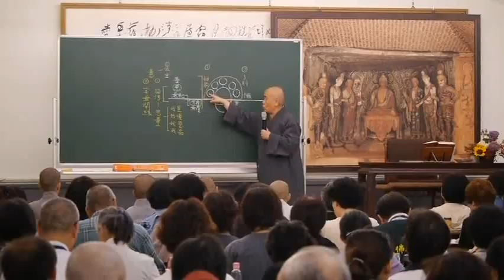D09. 妙法蓮華經簡版 第12集(共18集)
《妙法蓮華經》略稱《法華經》，七卷二十八品，後秦‧鸠摩羅什譯。本經是大乘佛教重要經典之一，以全經所說教法甚深微妙，所以稱為妙法。蓮花是用來比喻稀有無上的妙法。《經》云：「情與無情，同圓種智，一切眾生類，畢竟成佛道。」它是一乘究竟的佛法，雖然人人皆可成佛，但也須用功修行，發心行菩薩道，修福修慧，落實生活，才能究竟圓滿。如何落實在生活而修行呢？藉由寛謙法師的講解，帶領大家圓滿佛道，深入法華境界。

欲觀賞更多寬謙法師弘法經典，可連結至